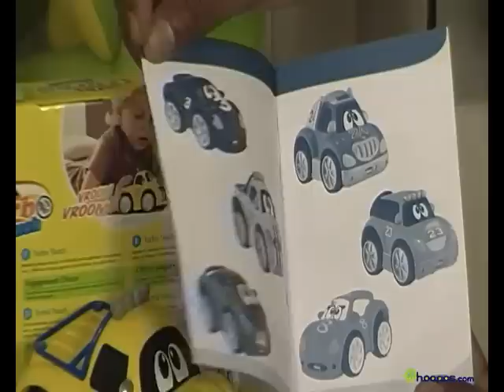chicco turbo touch climber sports car